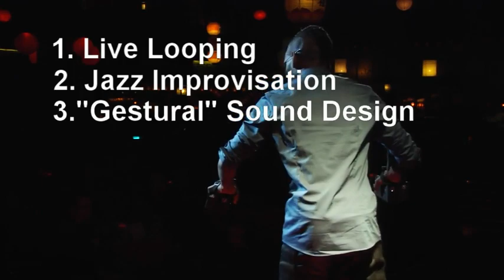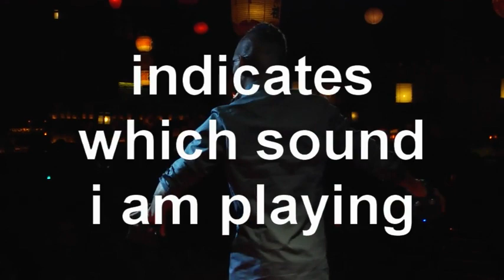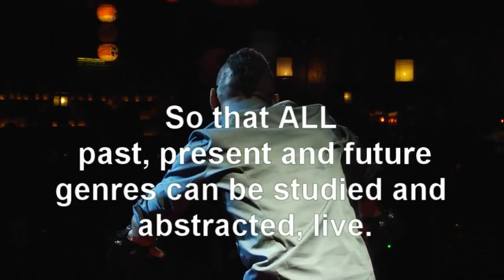Onyx Ashanti: This is beatjazz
Musician and inventor Onyx Ashanti demonstrates "beatjazz" -- his music created with two handheld controllers, an iPhone and a mouthpiece, and played with the entire body. At TED's Full Spectrum Auditions, after locking in his beats and loops, he plays a 3-minute song that shares his vision for the future of music.